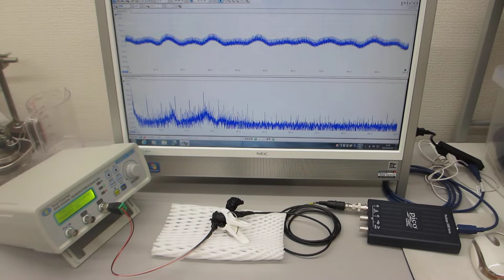メガヘルツの超音波発振制御プローブ製造技術